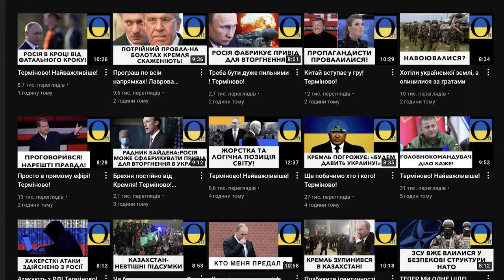Ринки посипалися! Рубль полетів у піке!